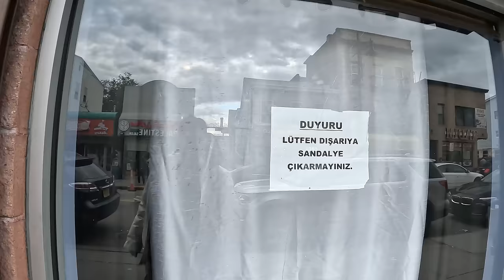Amerika'da Bir Türk Kahvehanesi | Sexy Sam İle Tanışın - 324 🇺🇸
Herkese selamlar ben Arda Pazır. Amerika New Jersey eyaletinde Türk mahallesi olarak bilinen Paterson mahallesinde Bir Türk Kahvehanesine girdim.